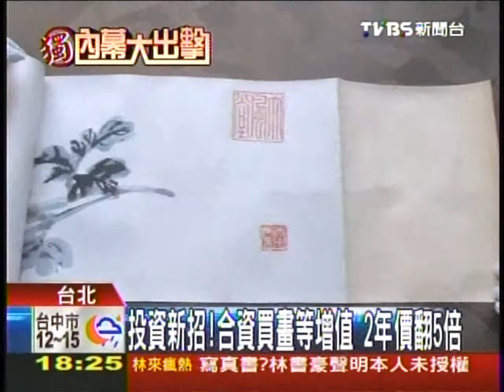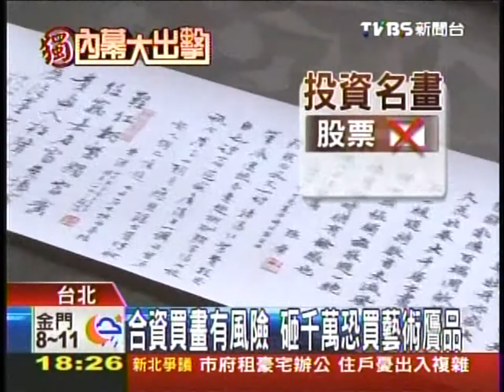藝術投資 張大千.李光裕.wmv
藝術投資